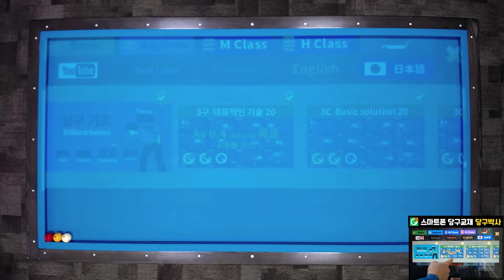1뱅크 접시 기본 😋 당구 3구 기본 기술 9번 ✋ 대칭법을 이용한 회전과 당점 선택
당구박사앱 맞춤레슨에 수록되어 있습니다. 숫자계산없이 대칭법을 이용한 접시 치는 방법을 알려드니다.